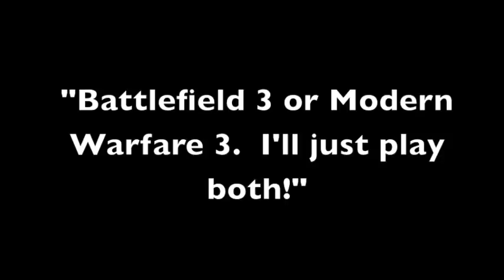Modern Warfare 3 vs Battlefield 3 - RT #29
Rambling time is where I talk about anything and everything. This time I talk about Modern Warfare 3 and Battlefield 3